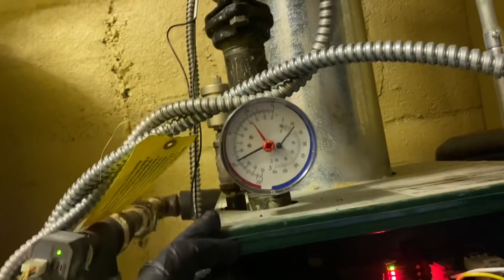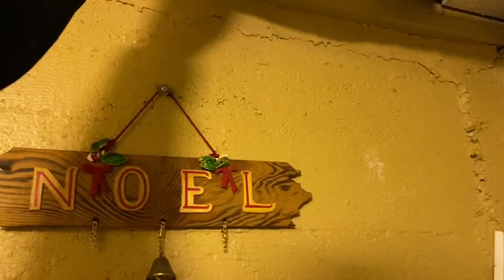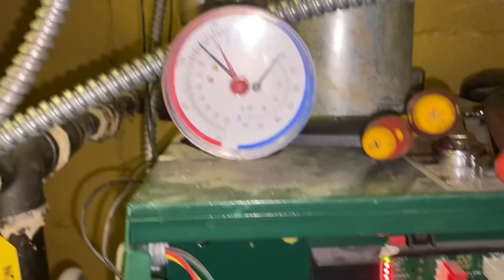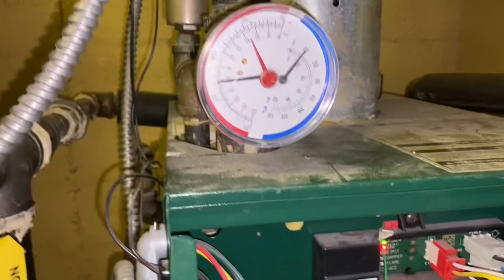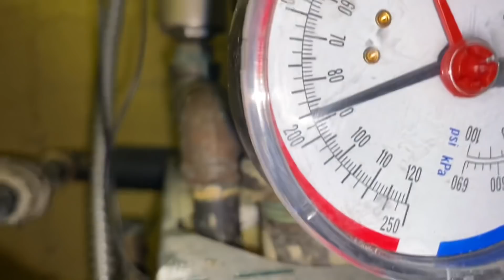Williamson GWA-105 Not Heating House Above 49 Degrees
House is 49 degrees, yet boiler temperature is 200! Oh No! Looks like you got a bad circulator - after testing the temperature probe for proper ohm's.

Pipe Doctor long-sleeve shirts featuring “Let’s Go Bosch” on rear

Sticker Requests:
Name
Address

Mikey Pipes
C/O Pipe Doctor Plumbing
80 E Hawthorne Ave